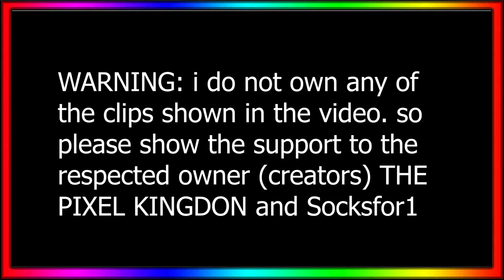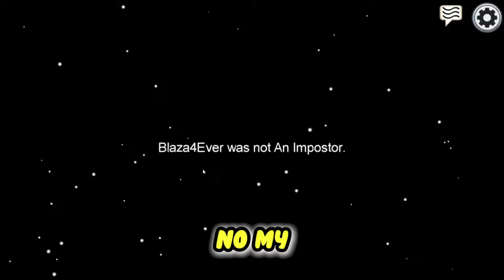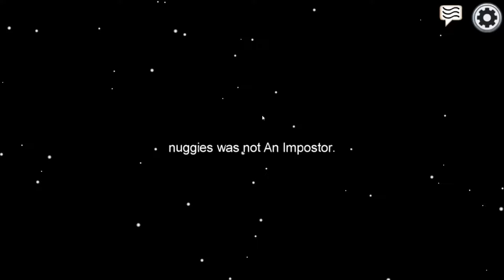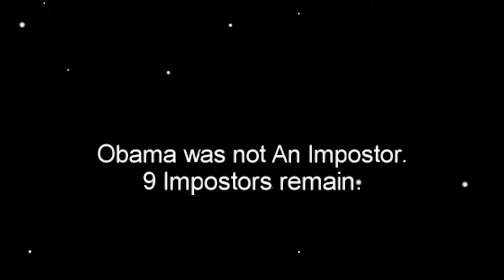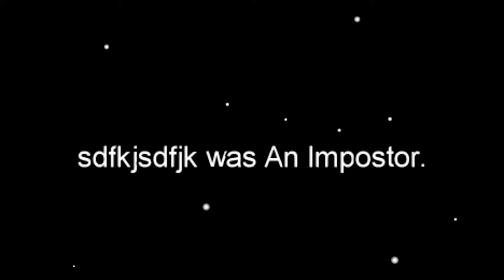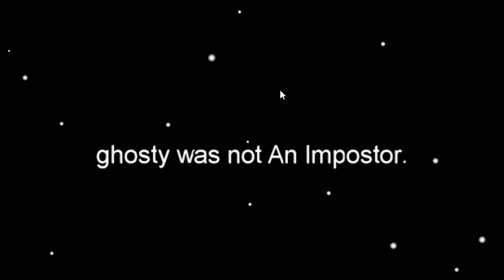Best Among Us 100 Players And 99 Imposters Compilation I AMONG US PLAY